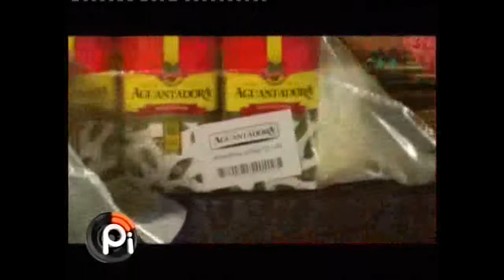Postergan aprobación proyecto Ley envasado en origen.-